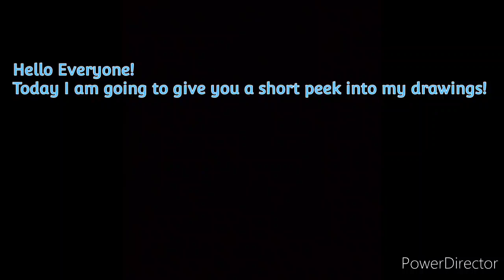Drawing Compilations by Sarthak Sharma